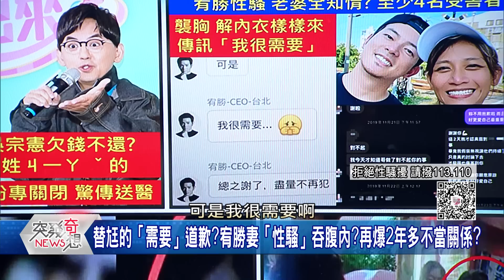精華片段》人家在#ME TOO!黃子佼在YOU TOO!繼「蕾神之槌」後演藝圈核彈級爆料再度上演!【突發琪想】2023.06.19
下載【年代電視】APP：
iOS平台：